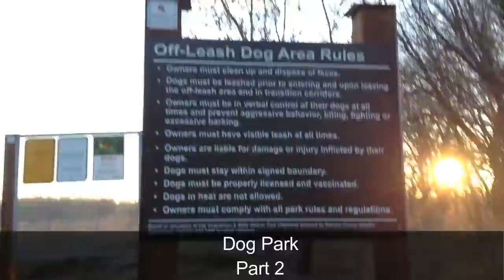At the Dog Park Part 2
"This dog park is bigger than the other dog park!"
--Bow

Oh, and by the way, this is the debut of my new intro and outro!